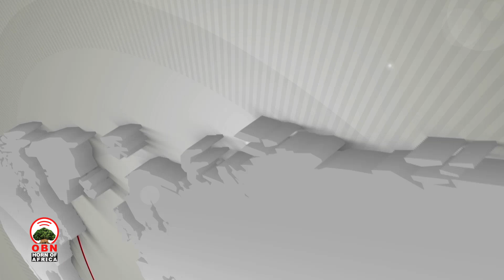الدبلوماسية: الدبلوماسية النشطة لإثيوبيا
نائب رئيس مكتب الاتصال الحكومي لإقليم أوروميا حول التحركات الدبلوماسية الأخيرة لإثيوبيا والتي ركزت على الجزء الشرقي من العالم بما فيها زيارات رئيس الوزراء الدكتور أبي أحمد والوفد المرافق له لدولتي كوريا الجنوبية وسنغافورة وأيضا زيارة وفد تجاري سعودي رفيع المستوى إلى إثيوبيا إلى جانب زيارة وفد إثيوبي رفيع المستوى إلى قطر.
وذكر المسؤول أن هذه التحركات تدخل ضمن الدبلوماسية النشطة التي تنتهجها البلاد.